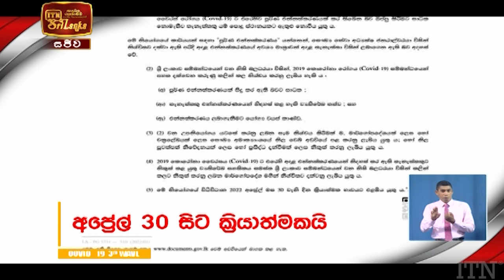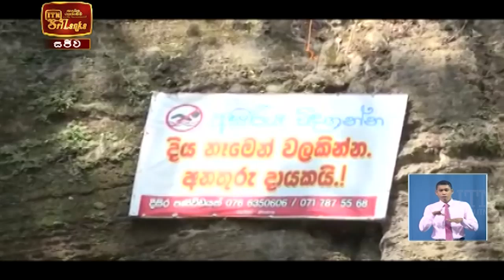ITN News 2022-02-05 | 06.30 PM